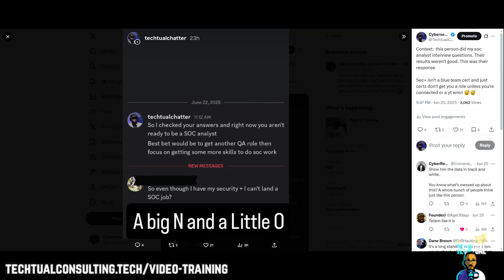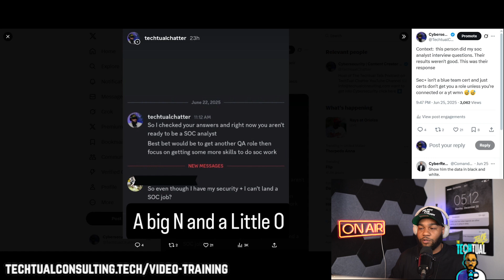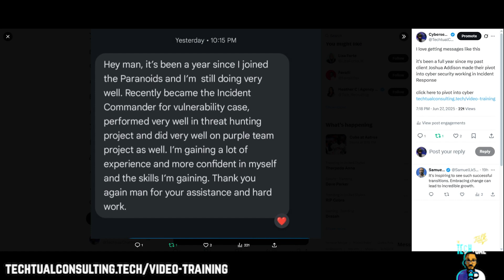Will CompTIA Security+ LAND You 🫵🏾 a SOC Analyst role?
Learn how you can work with me one on one to secure a $90K+ cybersecurity role
In this snippet we react to someone asking me is the Security+  certification not enough land a SOC role. HD also reads off an update from a former client that has now been in their role for a year as an incident responder.